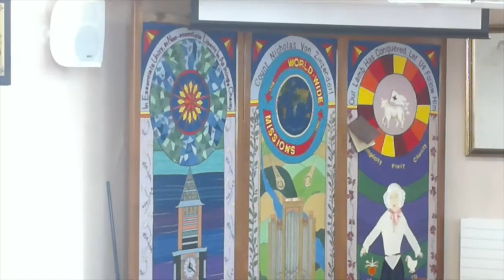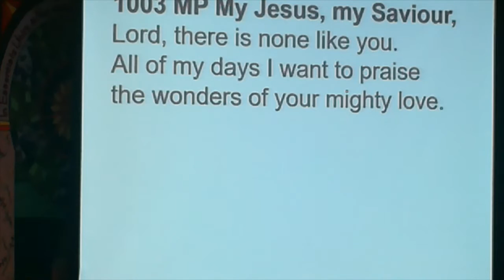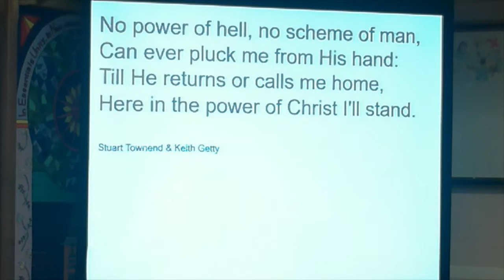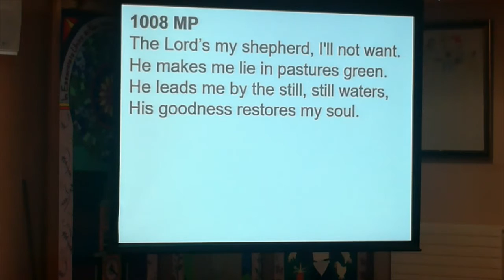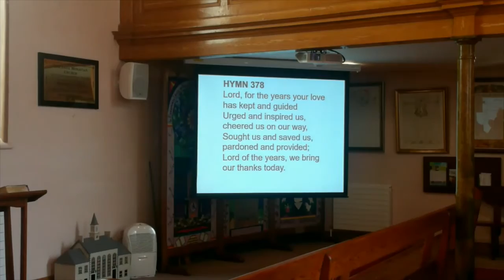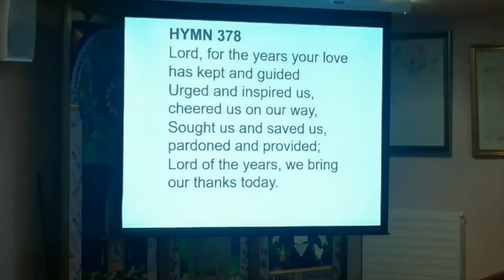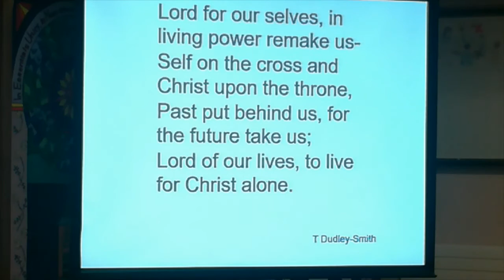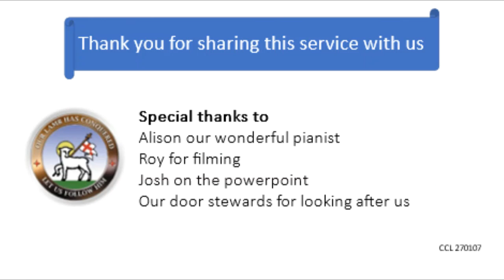Morning Service at Gracehill Moravian Church Sunday 26th June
Hymns that inspire us. A selection of hymns to mark the retirement of Sr Alison McCullagh as organist at Gracehill Moravian Church after 30 years.